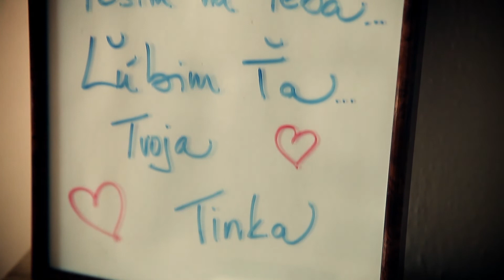TINKA a GABI